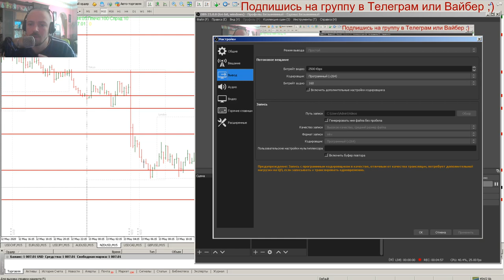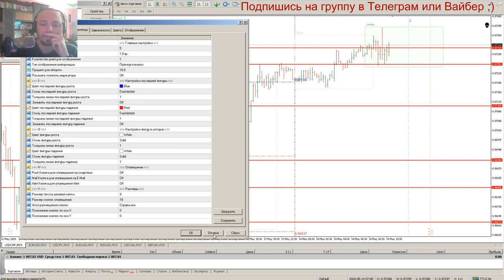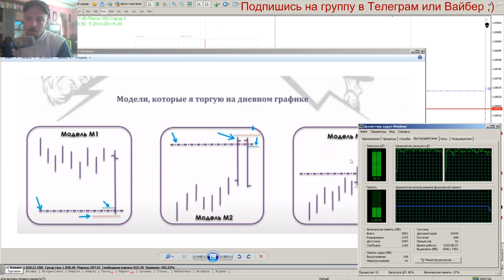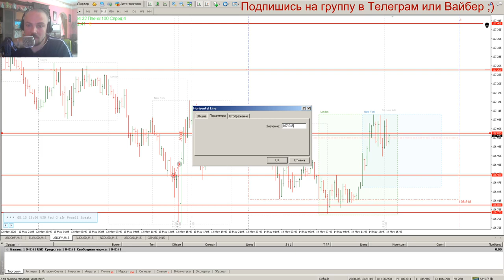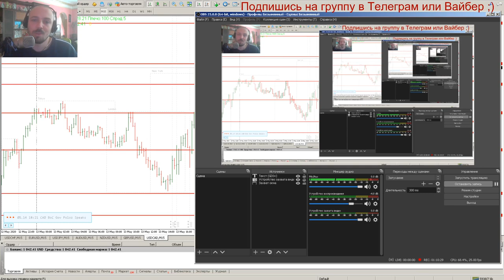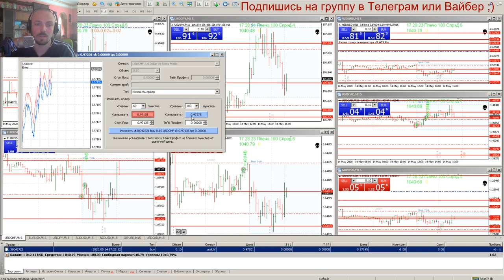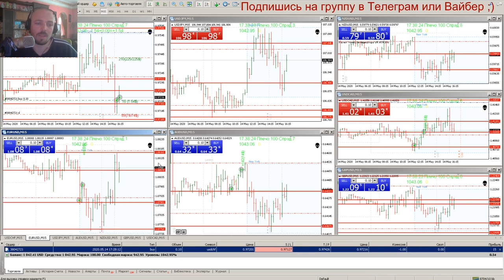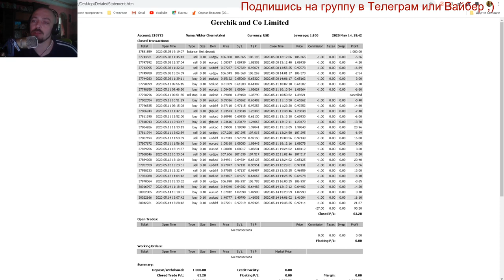Дневник трейдера №6 Торговля онлайн Дей трейдинг Точки входа